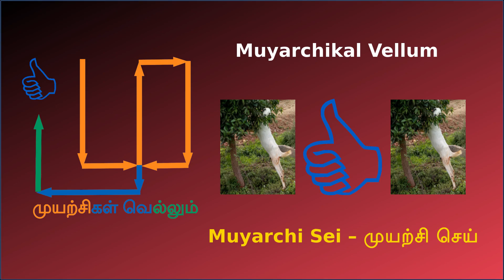அரிசி மாவு லட்டு | Arisi Mavu Laddu | Rice Flour Laddu | Sweet recipe in tamil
சுவையான அரிசி மாவு லட்டு செய்வது எப்படி என்று தெரிந்து கொள்ளலாம். Come let us see How to Make Arisi Mavu Laddu in Tamil.